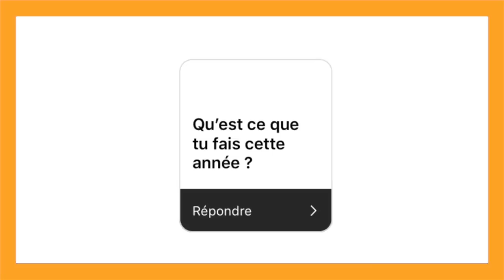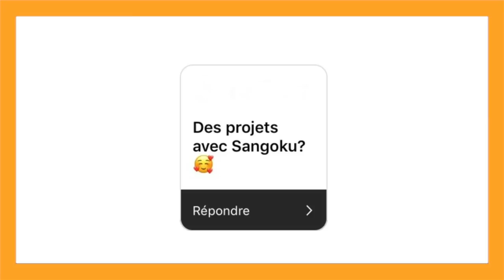CES QUESTIONS QUE VOUS ME POSEZ TOUT LE TEMPS !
J'arrive dans une période de ma vie où l'avenir de mes chevaux dépend réellement du mien.
A 21 ans, il va être temps pour moi, dans quelques mois, de prendre mon indépendance, autant financière qu'au niveau du domicile dans lequel je vais vivre.
J'ai décidé de cesser mes études, afin de vivre de nouvelles expériences et d'assurer financièrement mes arrières pour garder, pour toujours à mes cotés, Soleil et Sangoku.

Professionnellement, ma chaîne youtube m'a permis de rencontrer de superbes entreprises, qui, m'offrent la possibilité d'évoluer dans le secteur qui m'intéresse pour ma vie professionnelle: la communication et plus spécialement, le community management. J'aimerais, dans un an, reprendre un master dans la communication, qui me sera facilité d'accès grâce à l'expérience que j'aurais déjà prise dans ce domaine durant cette année. Eh non, mon projet de vie n'est pas d'être youtubeuse 😋

Ainsi, pendant cette année 2019/2020, je vais travailler sur une aire d'autoroute afin de mettre un maximum d'argent de côté pour déménager avec mes loustics, mais également pour différentes entreprises afin de développer leur audience et leur communauté sur les réseaux sociaux. Et pi je suis youtubeuse, à temps partiel et pour le plaisir !

Vous savez tout. Bonne vidéo!

─  MES PONEYS 🐴

─  ET MOI ? 👩🏼‍💻

─ À SAVOIR 📹

Lelou